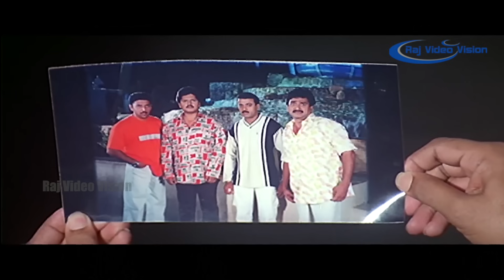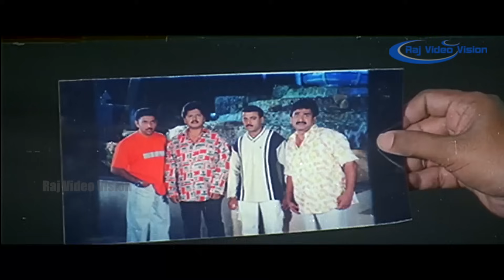அண்ணன் தங்கச்சி என்றால் இப்படி தான் இருக்கணும் ! | Nageswari Clip | Ramya Krishnan, Karan, Vadivelu